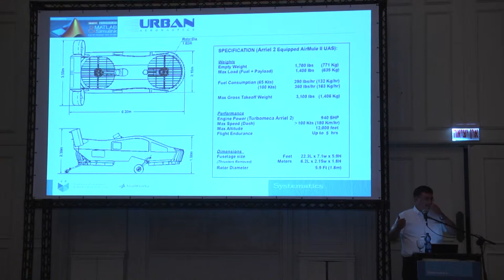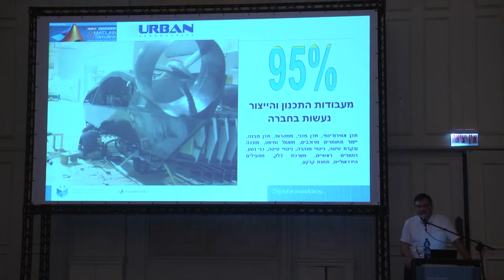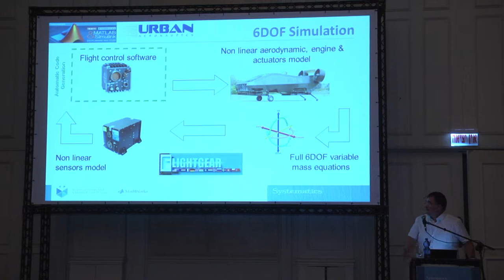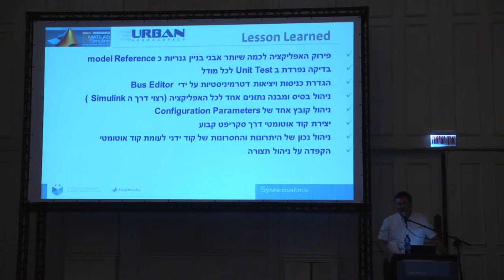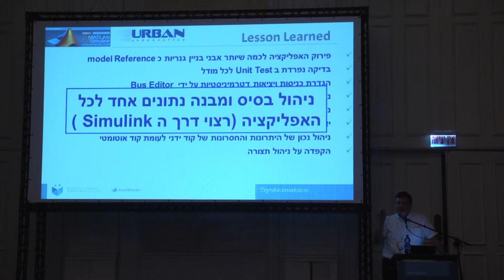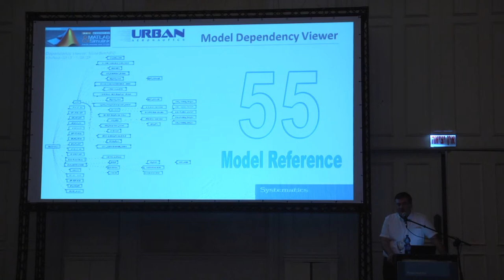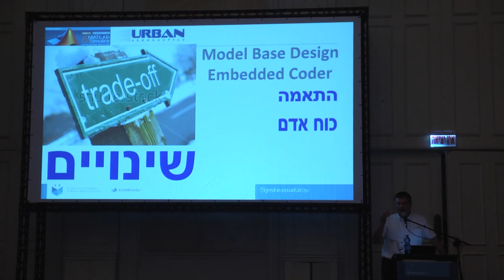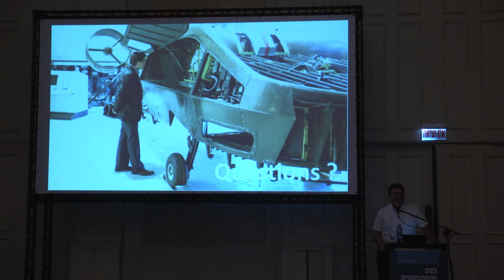מערכת בקרת טיסה למל"ט AirMule (מסוק חילוץ עירוני)מייק תורג'מן, Urban Aeronautics